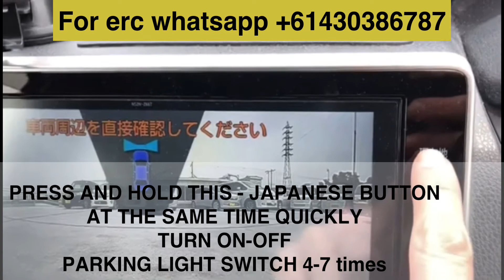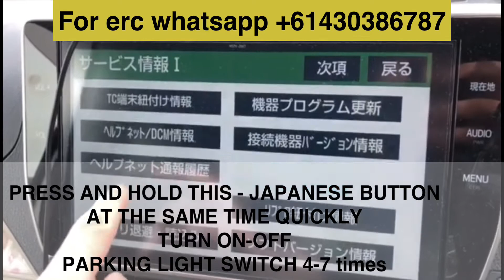NSZN-Z66T ERC unlock full for all Toyota Japan | NSZT Z66T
NAVIGATION-DISK

📢 Why you will choose Navigation-Disk?

Japanese deck No.1 Radio Decoding Company
Only verified agency worldwide
✅ 246 Reviews & Counting...